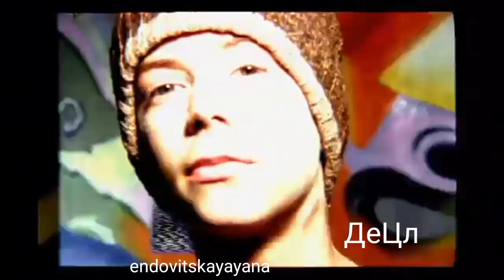🙏ДеЦл/клип/память/3 февраля 2019-2020/🙏